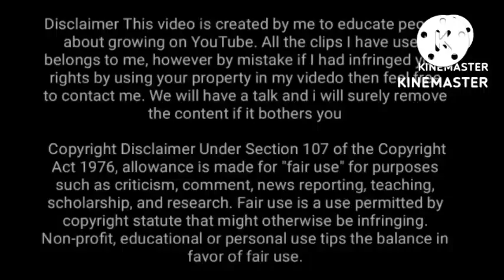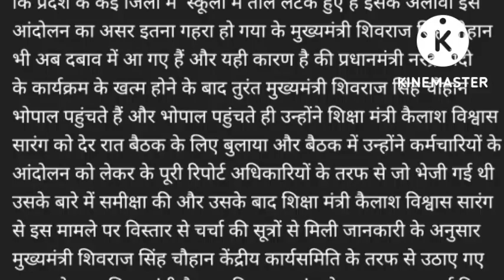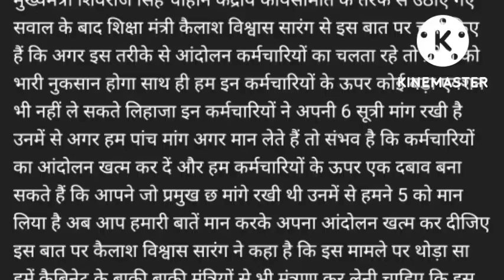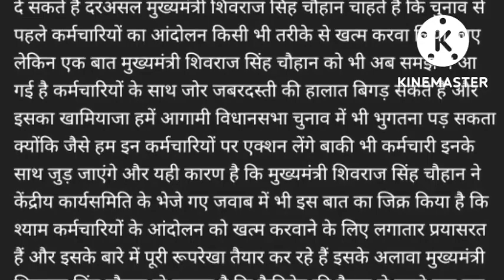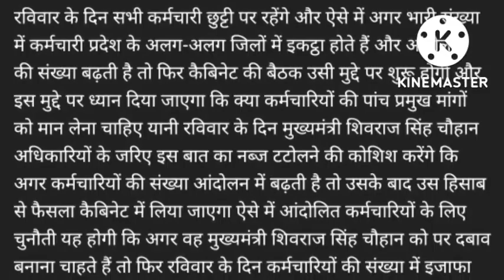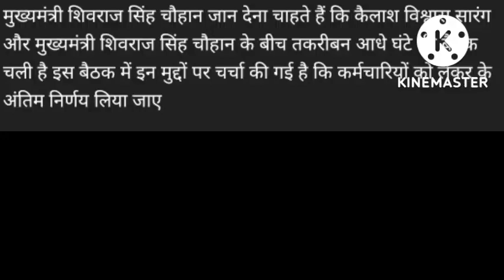मप्र अध्यापक,शिक्षक-कर्मचारी आंदोलन पर बड़ी सीएम की टेंशन,देर रात बुलाई शिक्षा मंत्री के साथ बैठक!OPS